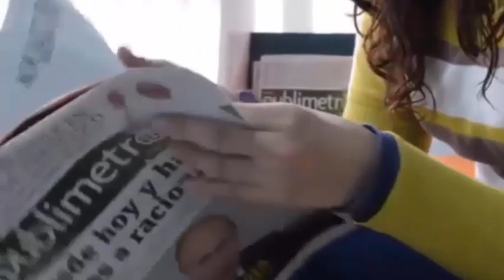Una niña que dio a luz a los 12 años va a ser mamá nuevamente